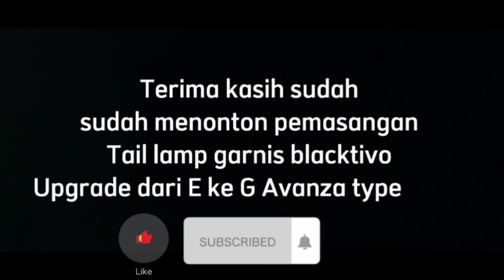Proses Upgarde Tail Lamp Garnis Garnis Blacktivo/Upgarde type E ke G atau E ke Veloz/Avanza 19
Terimakasi Gusy,sudah membaca dan menonton youtobe dan deskrepsiini.Dan sudah meluangkan waktunya mampirbke chenel kami

-Tail Lamp Garnis Blacktivo

Untuk pemesanan barang bisa ke nomer 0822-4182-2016